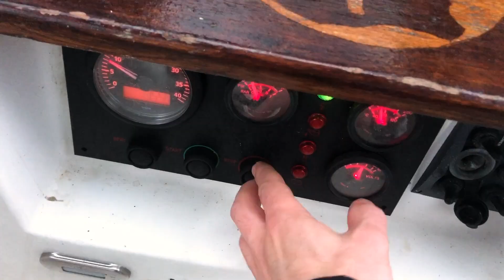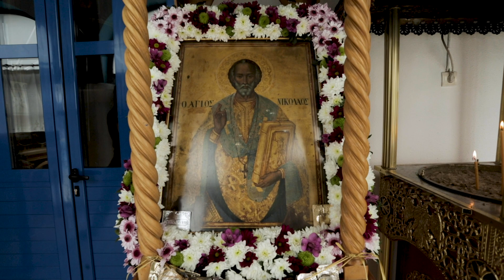Is this a Bad Omen for Sailing to Skyros, Greece? | Kira Panagia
Sailing Vessel Arianrhod, my liveaboard sailboat, Sails to Kira Panagia and then to Skyros Greece.
Support with Bitcoin: 1C2GuZPscVskvzScBJSQpdeXqGz2moJHaC

The Red Hills - Jo Wandrini
Through the Hourglass - nothanks
Surrounded by Dishonesty - Christian Andersen

Filmed by

Edited by